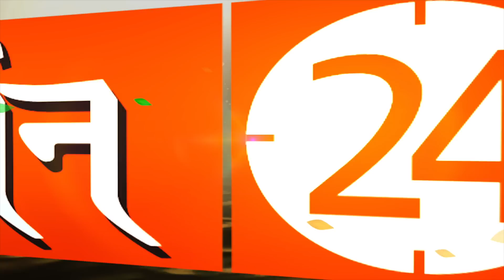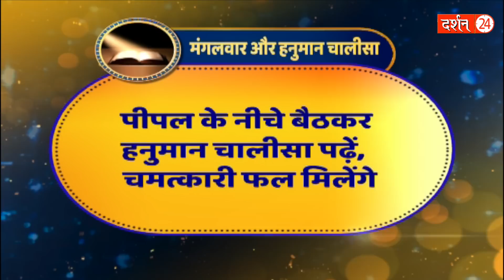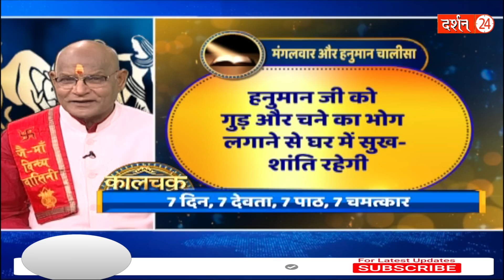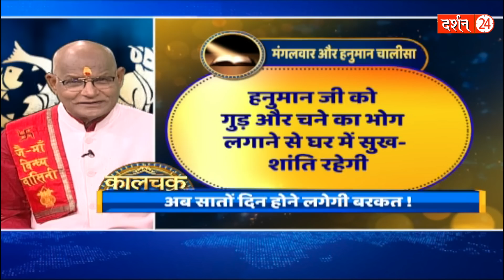7 दिन, 7 पाठ करने से अपने जीवन में होते देखिए 7 ही चमत्कार ! | Pandit Suresh Pandey | Darshan24